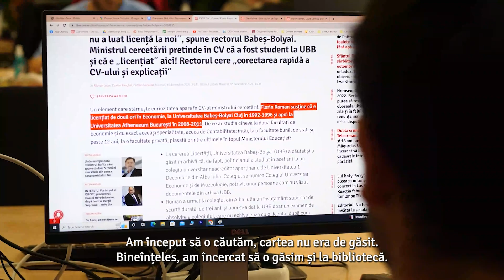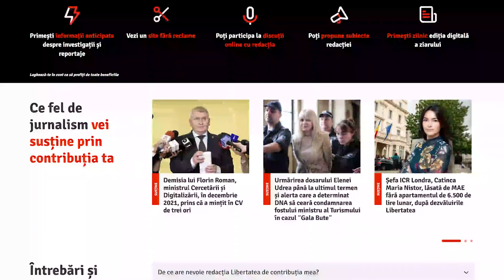Cercetarea CV-ului fostului ministru Florin Roman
Într-o lume în care oamenii s-au săturat de vorbe, tânărul jurnalist de investigație Răzvan Luțac explică, în cinci scurte episoade video, de ce este optimist că publicul și presa pot merge înainte.